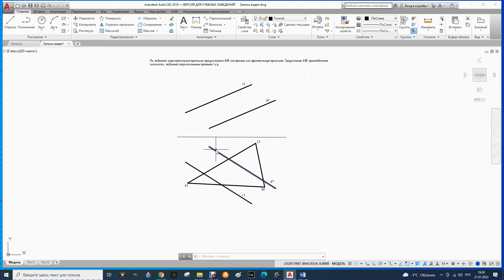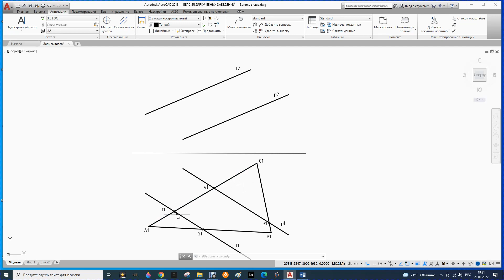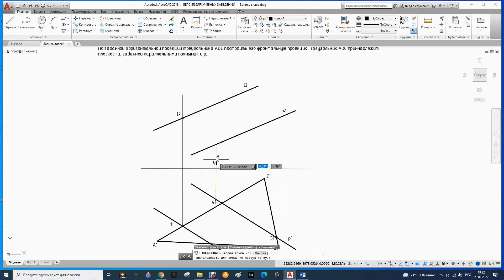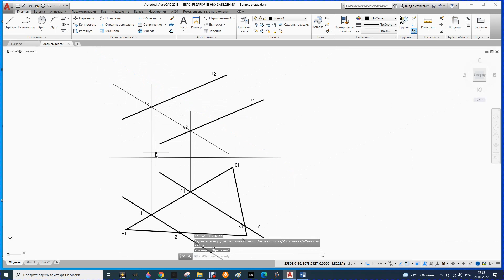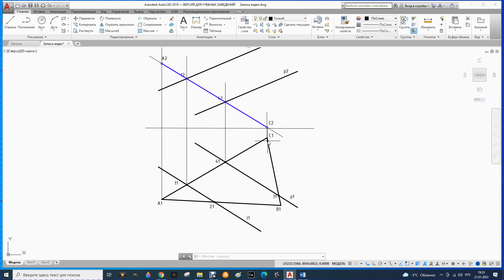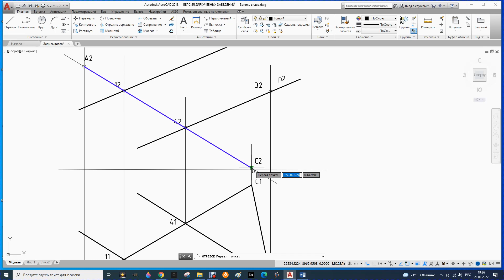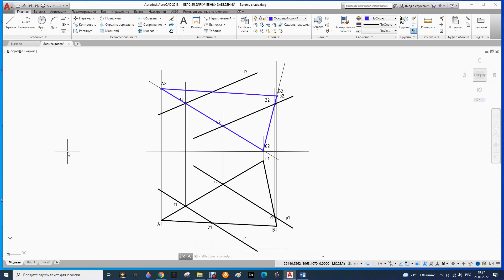58. Построение фронтальной проекции треугольника по заданной горизонтальной проекции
Построение фронтальной проекции треугольника по заданной горизонтальной проекции